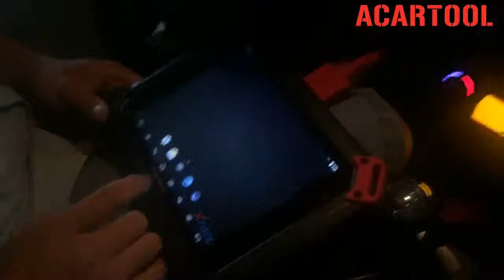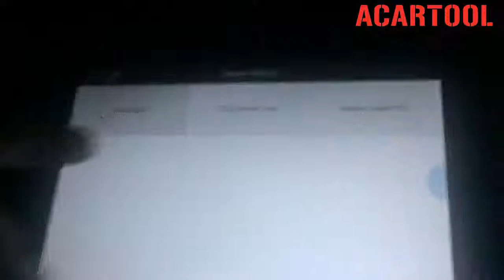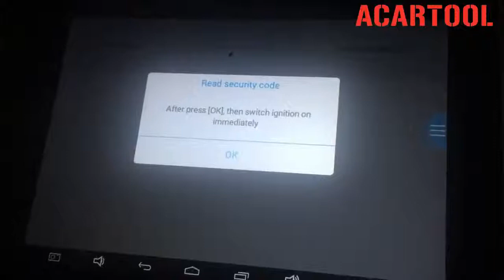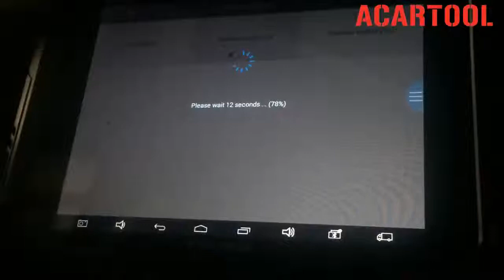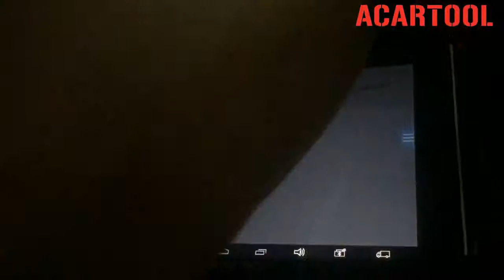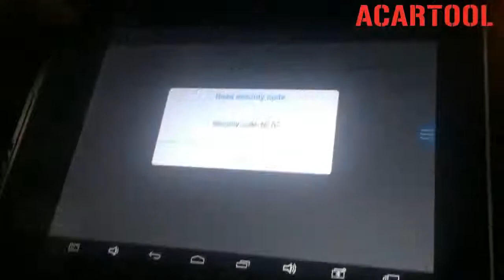How to use xtool x100 pad2?怎麼使用朗仁x100 pad2？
XTOOL X100 PADII PAD 2 for VW 4th 5th X100 PAD2 better than X300 Pro3 with Special function Fast Shipping Best Quality

X-100 PAD2 is a wonderful tablet key programmer! It not only provides customers with professional key programming, but also the most needed special functions for workshop. X-100 PAD2 is a tablet with the latest technologies to perform key programming, mileage adjustment, oil service light reset, timing belt service light reset, tire pressure warning light reset, EPB reset, throttle body reset, DPF reset, battery reset, steering angle calibration and OBD-II engine diagnosis, and is especially added with VW 4th & 5th IMMO.